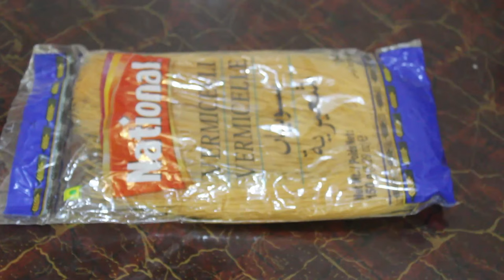Meethi Seviyan Recipe | Sweet Sawiyan Recipe | Sawiyan Bananay ka Tareka | Vermicelli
In this video I will teach you Methods to make vermicelli , meethi sewiya recipe, is video ma apko sawiya bananay ka tareka btao gi, meethi sawiya Eid k moko py try ki jati hn, is recipe ko try krain sbko bohat pasand aye gi,